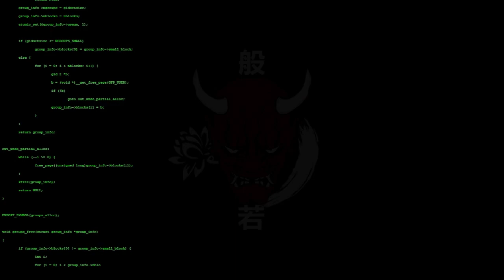VRRP|| Fame or Shame || Arsenio Produções 3 de Julho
Repetiçao do Fame or Shame!